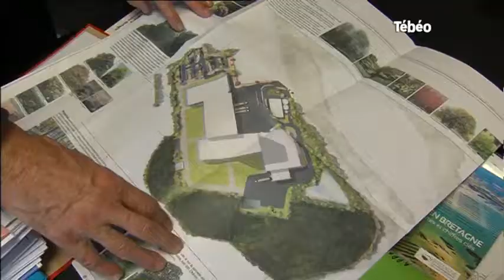Loi littoral : la Sill voit son projet bloqué (Plouvien)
Sites webs/blogs, copiez cette vidéo avec le bouton "Intégrer" !
Le point sur la situation de la laiterie de Sill à Plouvien dans le Finistère qui va devoir attendre pour pouvoir construire sa tour de séchage en raison de la loi littorale en vigueur. Pour exploitation TV, droits réservés, nous contacter